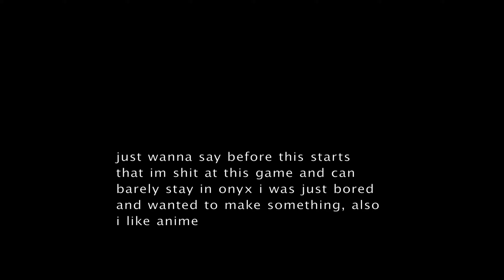Halo montage with cool music ok bye